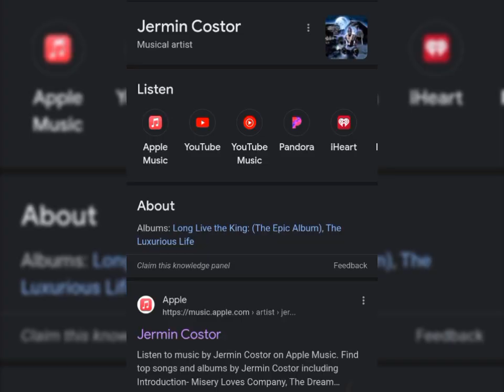jermin costor "Get Money Remix" Audio x Visualizer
AppleMusic
🛍️SHOP & PURCHASE @ JerminCostor
(RECORD LABEL)
SHOP/PURCHASE EXCLUSIVE SNEAKERS:
(1) IPHONES